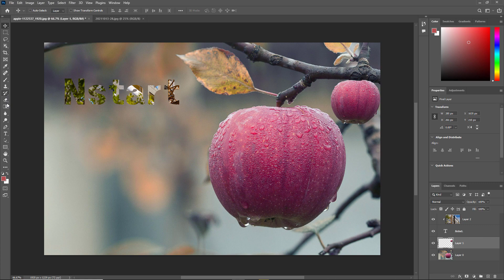16. 포토샵 CC 2022 강좌 - Move 툴과 Auto-Select 옵션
Photoshop 입문자들을 위해 Photoshop CC 2022강좌를 기초부터 고급과정까지 진행합니다. 그래픽 디자이너들을 위한 이미지 편집과 사진가들을 위한 Camera Raw를 이용한 사진 편집 방법까지 디테일하게 다룰 예정입니다.
포토샵 CC 2022 강좌. Camera Raw 강좌. Bridge 강좌.